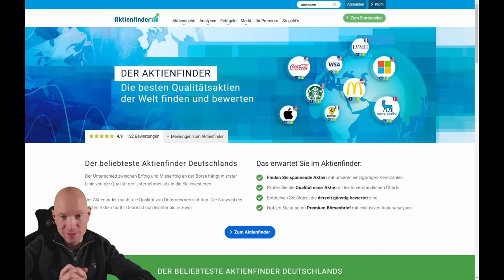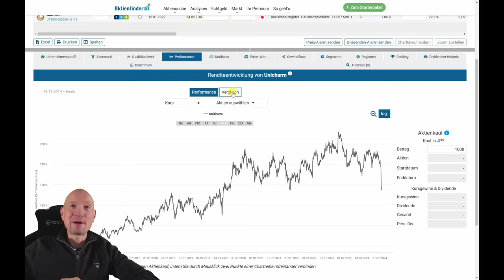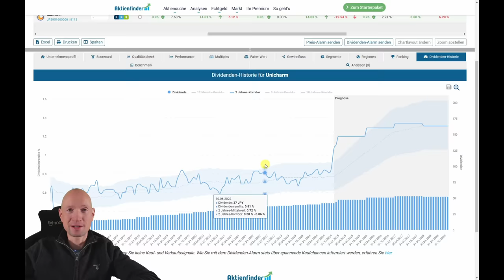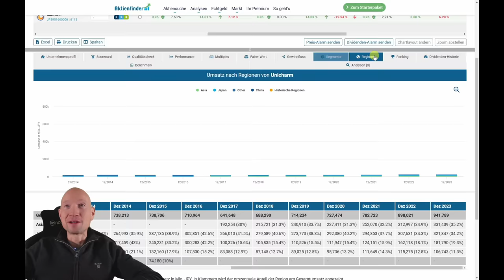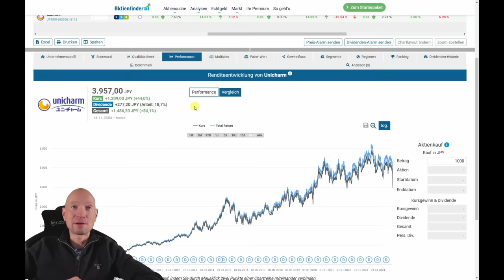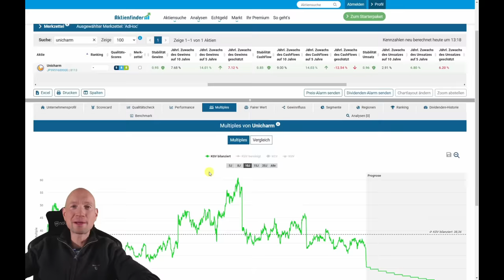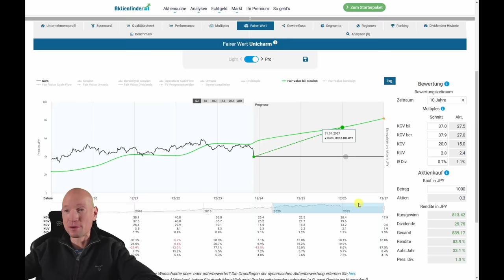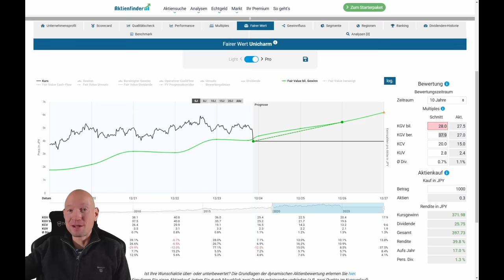Unbekannte Top Aktie zum Schnäppchenpreis!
Time Stamps:
0:00 Unbekannte Top-Aktie zum Schnäppchenpreis!
0:45 Echtgelddepots auf Allzeithoch!
1:45 Das ist die Top-Aktie
2:30 So viel Rendite hat die Aktie gemacht
3:30 Fundamentalanalye
10:10 So günstig ist die Aktie bewertet
11:00 So hoch ist die Renditeerwartung